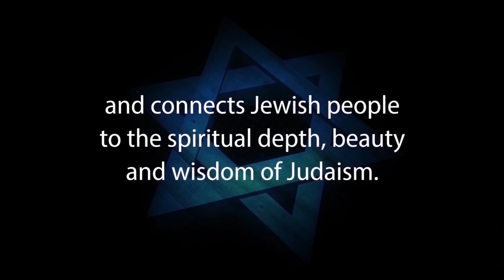THE TRINITY Part 5 Jews & Jewish Christianity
THE TRINITY is Part 5 of Jews and Jewish Christianity: A Jewish Response to the Missionary Challenge. This video was produced to persuade Jews for Jesus, Messianic Jews and Hebrew-Christians to take another look at the issues of Jewish Christianity.